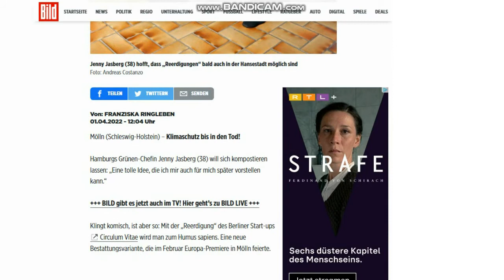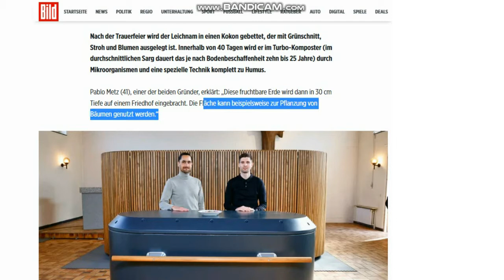Weniger CO2. Grünen-Chefin will sich kompostieren lassen!!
Die Klimasekte mit einer neuen tollen Idee...